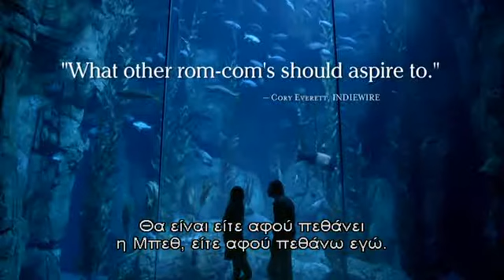ΠΡΟΤΑΣΗ ΓΑΜΟΥ Save the Date Dvd trailer Greek